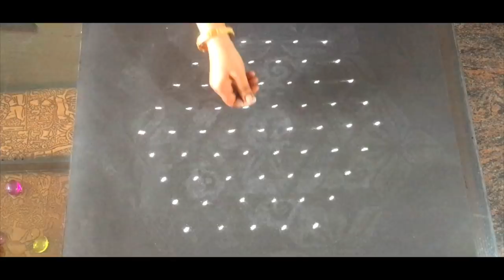Simple Lotus Flower Rangoli Design with Beautiful Colours & Dots 9x5 For Festivals and Competition